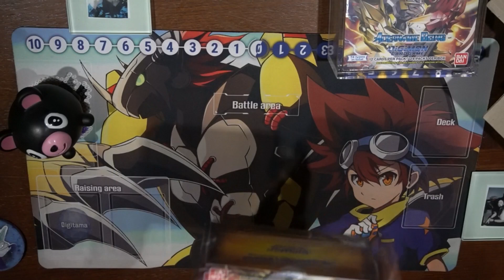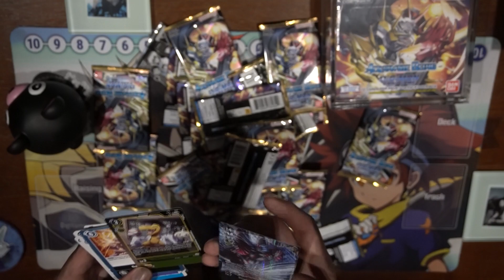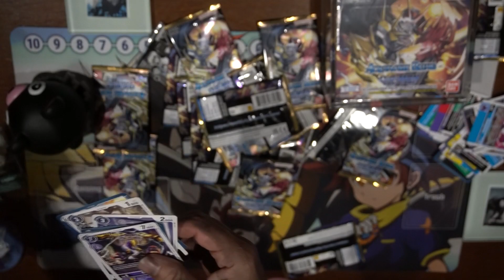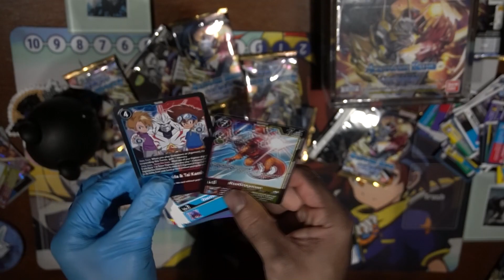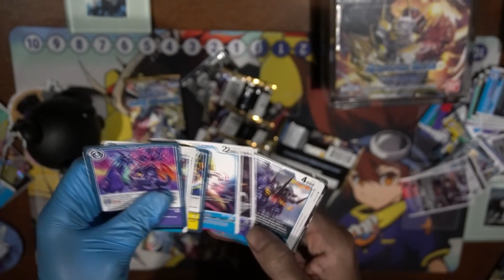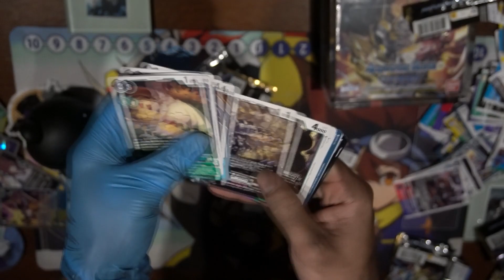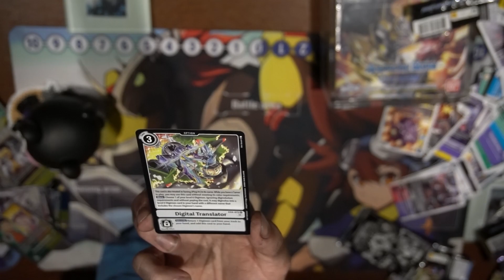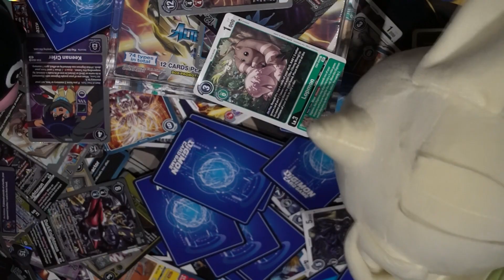Dirty Omnimon Love, Aussie Opens EX04 Digimon TCG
This is my Aussie Opens Episode of me opening up a Booster Box of EX04 of the Digimon

Thankyou all for supporting me, viewers and patrons alike, more in the future :)

(Streams Currently Every Friday 10 am Sydney Australian Time)